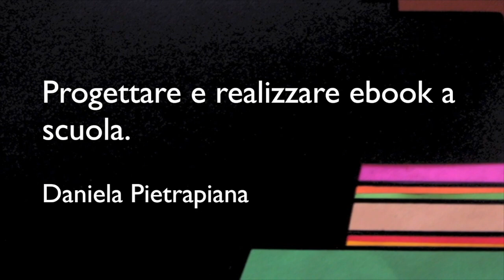Progettare e realizzare ebook a scuola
A cura di Daniela Pietrapiana